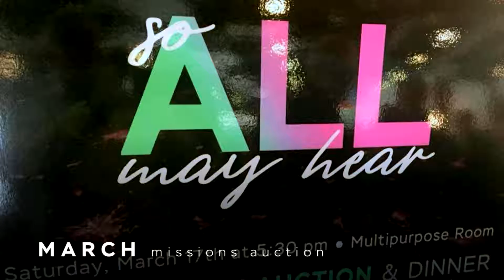2018 in 60 Seconds | Faith Tri-Cities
2018 Year Recap at Faith